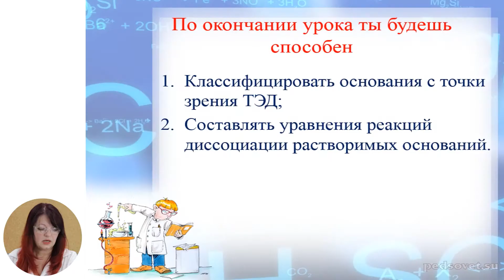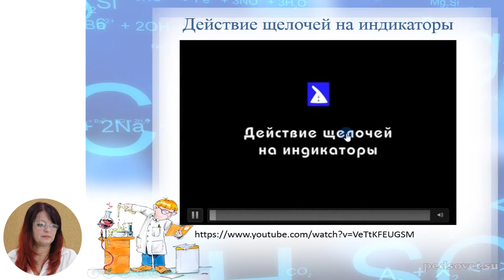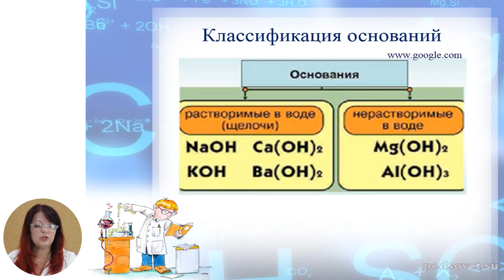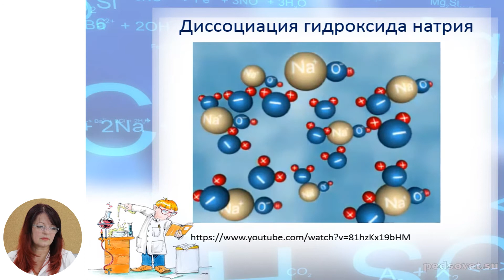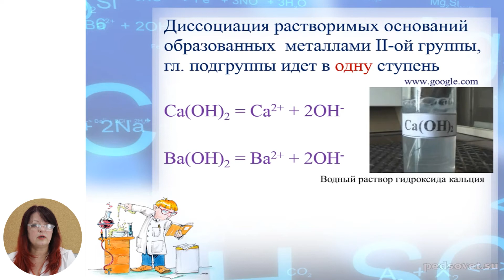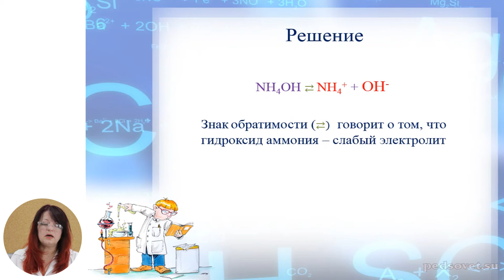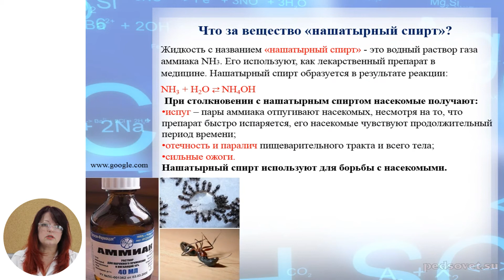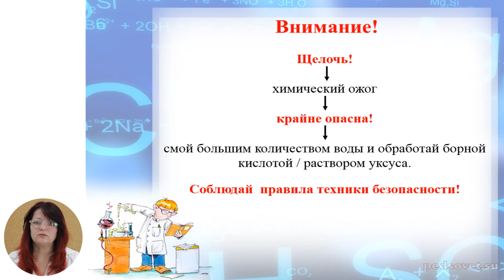8й класс; Химия; Диссоциация щелочей (растворимых оснований) в водных растворах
Тема урока: Диссоциация щелочей (растворимых оснований) в водных растворах
Учитель: Terletska Alla